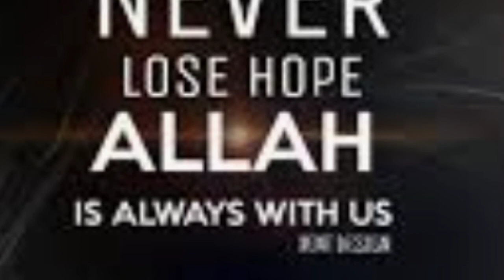Allah(God) ta thajadaba, challenging wa lonkhiba mioi kharagi punsi da kari thokhi?